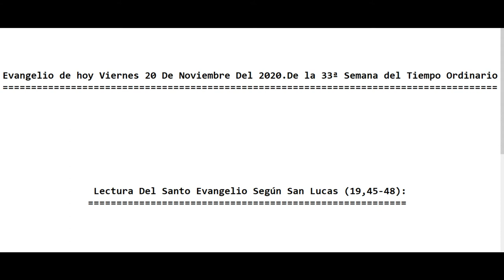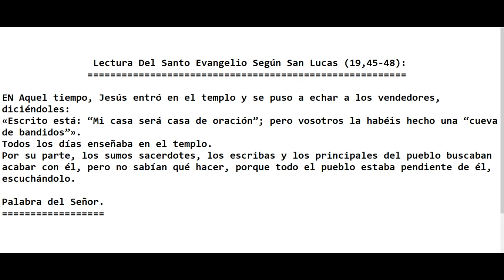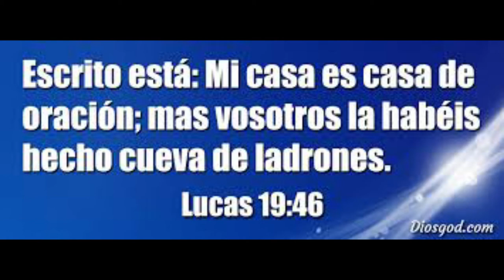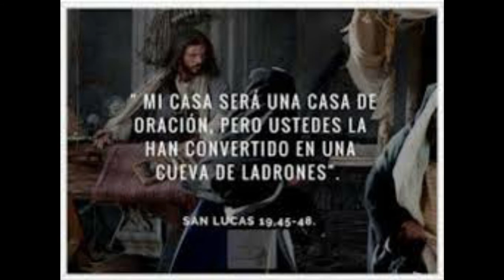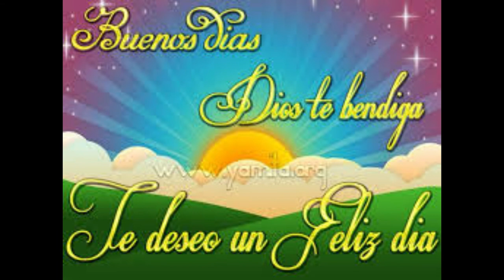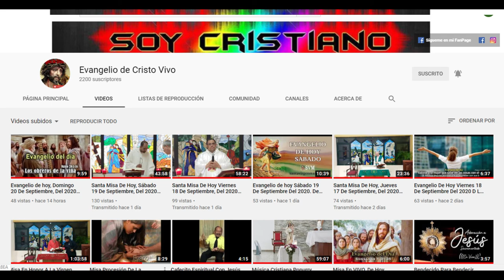Evangelio de hoy Viernes 20 De Noviembre Del 2020 De la 33ª Semana del Tiempo Ordinario (P. Alberto)